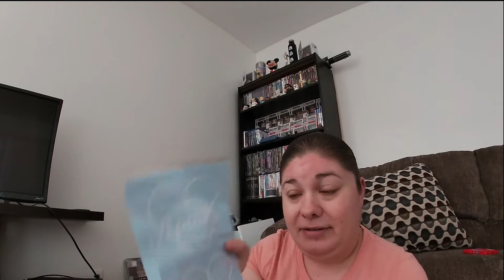Un poco de avance